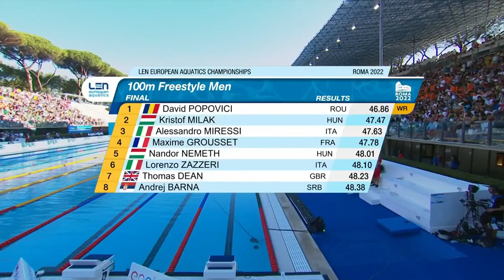David Popovici NEW WORLD RECORD 100m Freestyle Men FINAL - European Swimming Championship 2022 Rome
NEW WORLD RECORD by junior superstar from Romania David Popovici and 100m Freestyle Men FINAL at European Swimming Championship 2022 in the Rome

Results:
1-David Popovici (ROU) 46.86
2-Kristof Milak (HUN) 47.47
3-Alssendro Miressi (ITA) 47.63
4-Maxime Grousset (FRA) 47.78
5-Nandor Nemeth (HUN) 48.01
6-Lorenzo Zazzeri (ITA) 48.10
7-Thomas Dean (GBR) 48.23
8-Andrej Barna (SRB) 48.38

Discipline: 100m Freestyle
Record: 46.86
Pool: long course
Place: European Swimming Championship 2022 Rome, Italy
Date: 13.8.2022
Splits: +0.65
50 = 22.78
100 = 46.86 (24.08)